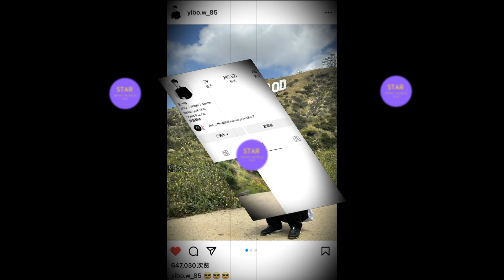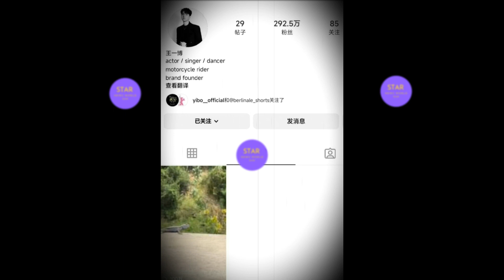纯粹凭借个人影响力在海外！王一博 ins获得60万赞，蜥蜴视频观看超百万次！wangyibo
纯拼人头的海外影响力！王一博ins点赞超六十万，蜥蜴获百万浏览！